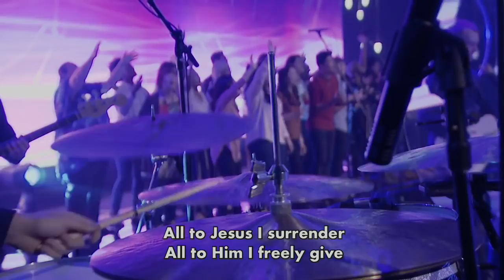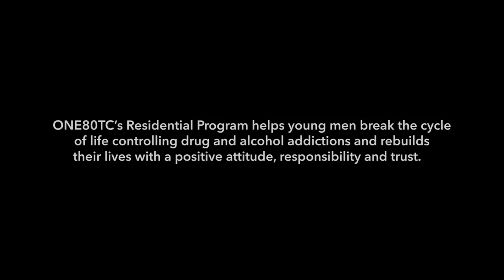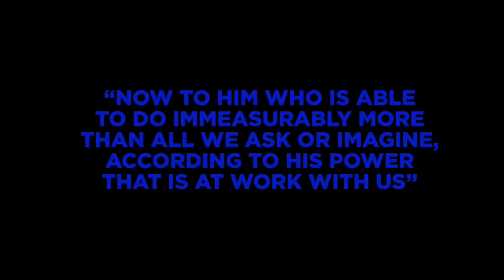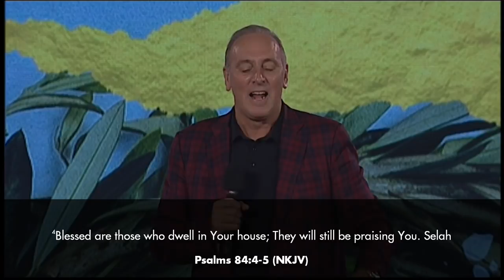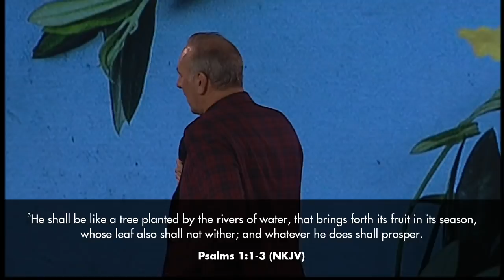Hillsong Church - Brian Houston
Join us for live worship and an inspiring message from Brian Houston in our morning service from the Hills Campus, Sydney, Australia.